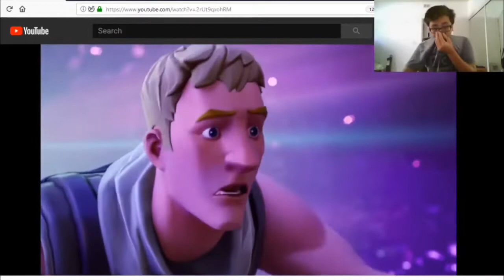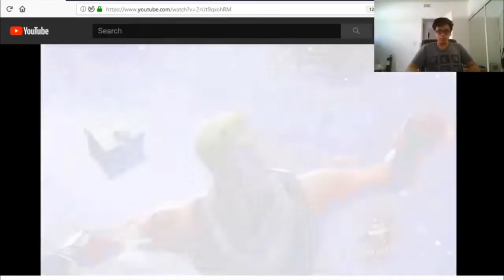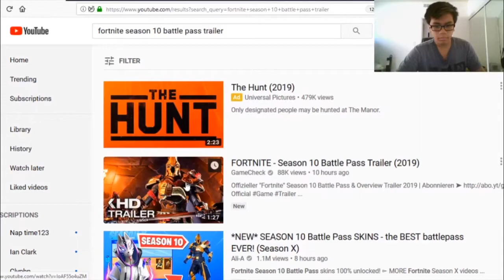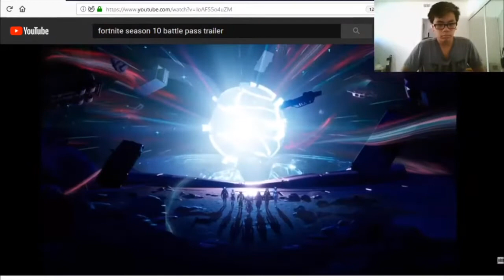Season X fortnite trailer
Minecraft tomorrow
Roadto500